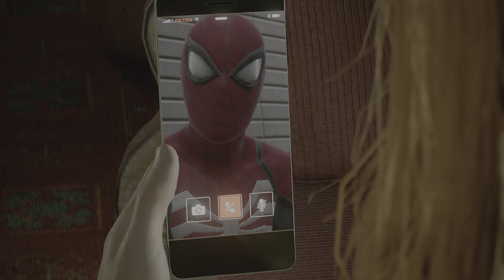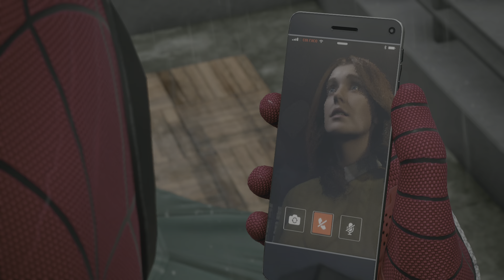Marvel's Spider-Man 2 Scream Boss Fight